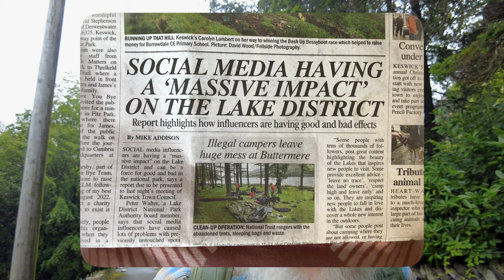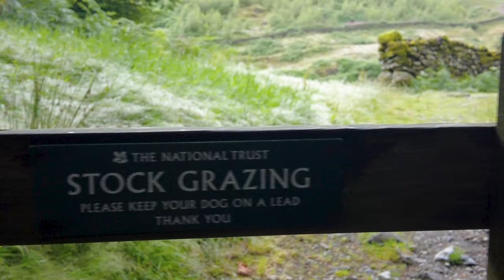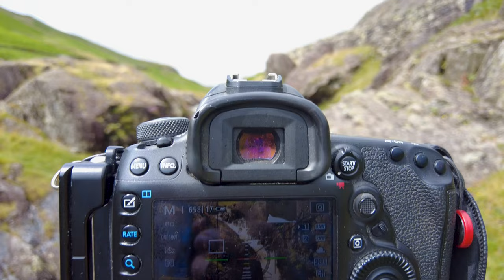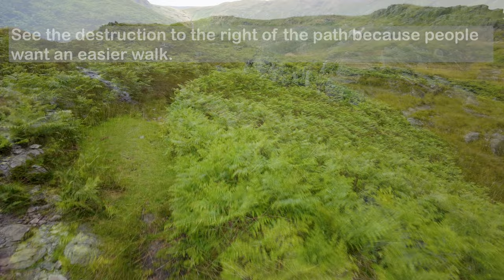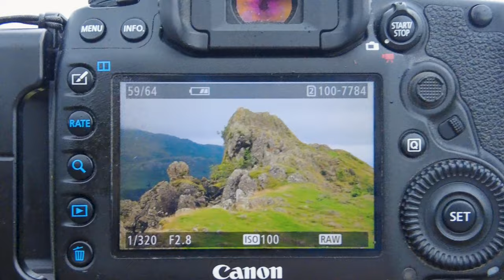The High Fells - Leave No Trace - Landscape Photography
I head into the high fells and discuss the concept of "leave no trace".

I have seen an article in the local newspaper about the effect of social media on the Lake District.  I thus decided to head into the high fells, including Helm Crag and discuss the concept of "leave no trace".
I head up Green Burn where there are multiple sets of waterfalls/cascade before heading the ridge between Calf Crag and Helm Crag.  On the top of Helm Crag are some rocky outcrops known as the lion and the lamb which I photograph.

0:00 - Intro.
0:36 - Introduction.
3:06 - Live Stock & Walls.
7:37 - 1st Waterfall & image.
9:50 - 2nd Waterfall & image.
13:26 - Use of paths in the fells.
19:54 - Calf Crag to Helm Crag & images.
22:48 - Helm Crag & image.
26:30 - Closing comments.